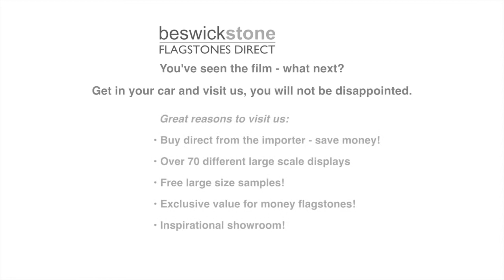Cavendish Aged Limestone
A stunning contemporary soft tumbled limestone of very pale tan, oatmeal & sand hues combine to produce a natural stone floor of distinction. Cavendish natural stone tiles are available in classic Opus Pattern and large tiles of 50cm by long lengths.